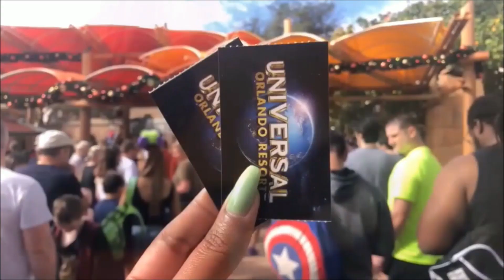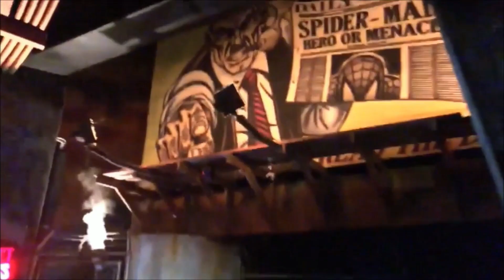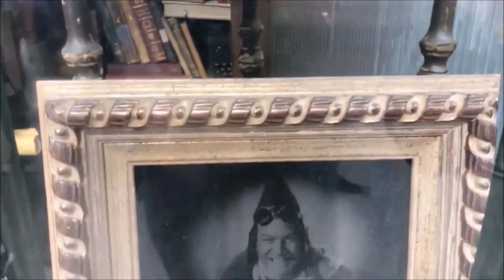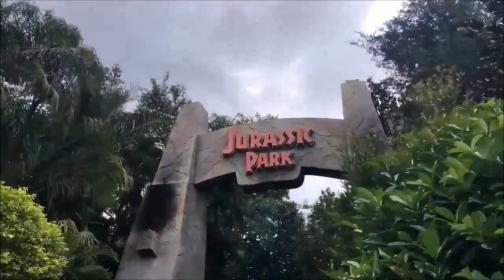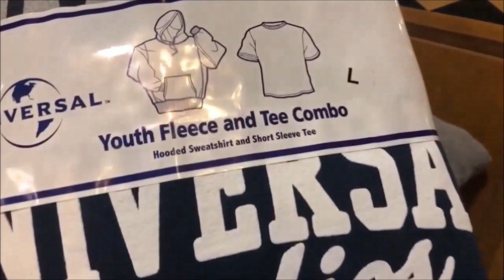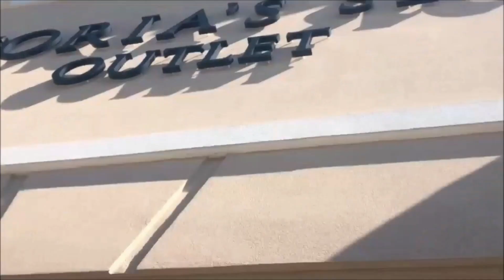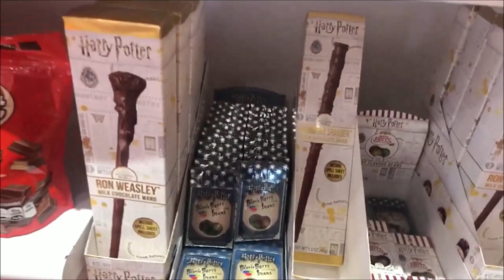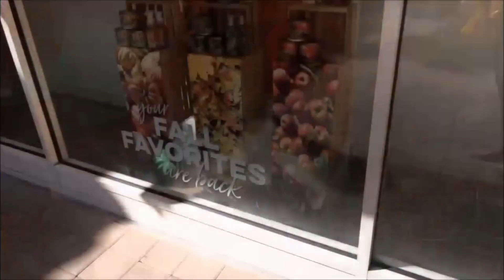Vlog à Orlando | Une journée avec moi à Universal studio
Coucou mes mango, aujourd'hui je vous amène avec moi dans un week-end à Orlando
N’hésiter pas à liker cette vidéo pour me soutenir
  Des bisous
 Sarah